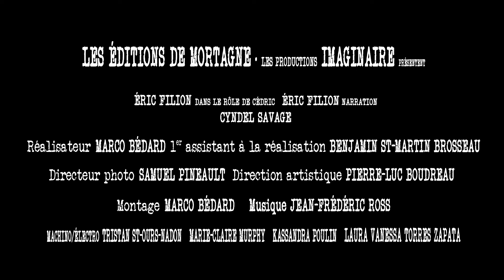COBAYES - Cédric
Cédric Labonté ne travaille pas. Non. Il prête son corps à la science en participant à des études cliniques en tant que cobaye. Pas de responsabilités, peu d’exigences. On le paie pour tester des produits. Depuis quelque temps, il a enfin l’impression de devenir quelqu’un…